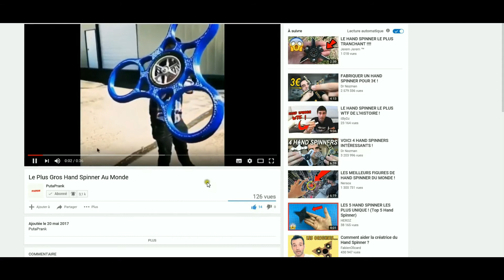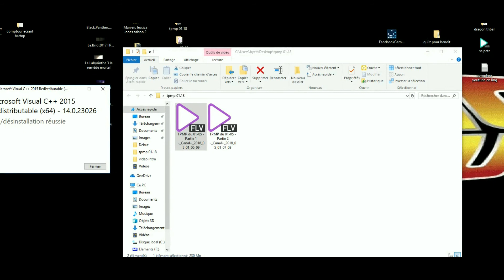PUB POUR PUTAPRANK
voila ta pub pour ta bonne reponce a l  mon enigme

bon visionnage